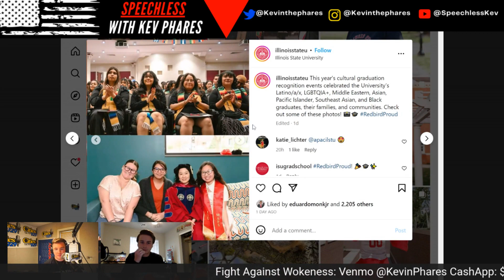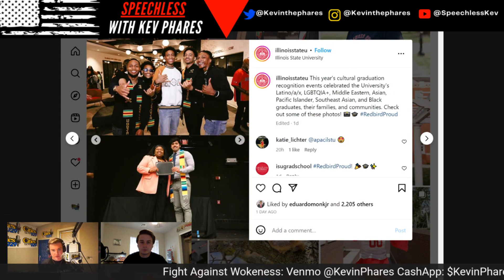SEGREGATION: Illinois State University Hosts Separate 'Identity Based' Graduations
Illinois State University is hosting SEGREGATED graduations. What happened to the content of character over color?  We still live in a society that values your identity more than who you are. Kev and Josh Bender discuss.

THIS IS A SEGMENT FROM A FULL SPEECHLESS LIVE STREAM.

Check him out on YouTube: @GarciaVideoProductions